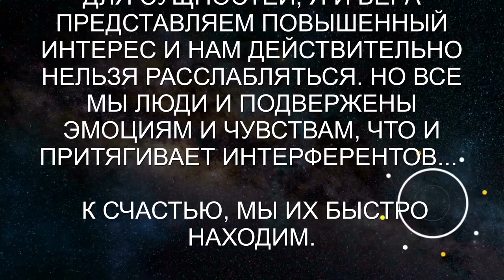Подключка ящера и последствия для него | Случай из практики | ARGO VP2 регрессивный гипноз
Вот, недавний  случай из практики. Произошла подключка ящера 324 уровня к Вере. Последствия для него были печальными, а мы сделали свои выводы.  Мы с Верой являемся "лакомым кусочком" для космических и нижних интерферентов, поэтому мы постоянно находимся в состоянии готовности и нам нельзя расслабляться. Это - как раз такой случай. Ящера, потом, забрала Межгалактическая Полиция, которая нам помогает в борьбе с этими сущностями.

0:00   На Вере обнаружен панцирь на спине во время осмотра.
02:35 Обнаружен ящер 324 уровня.
03:07 Воздействие на ящера.
04:43 Кто приказал ящеру охотиться?
05:37 Откат негативных энергий и программ.
06:44 Разговор с ящером.
07:35 Вопрос к Ли. Как зашел ящер?